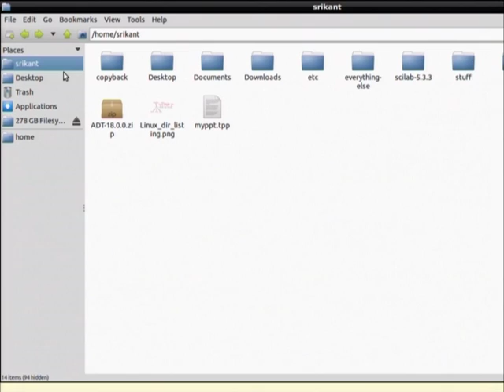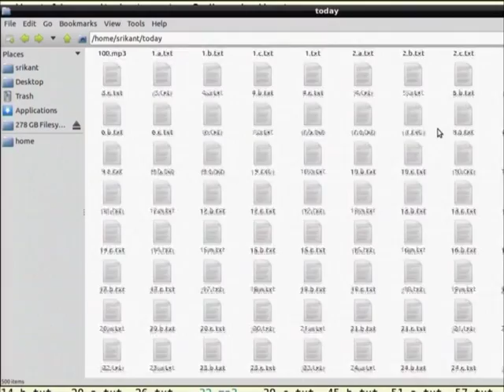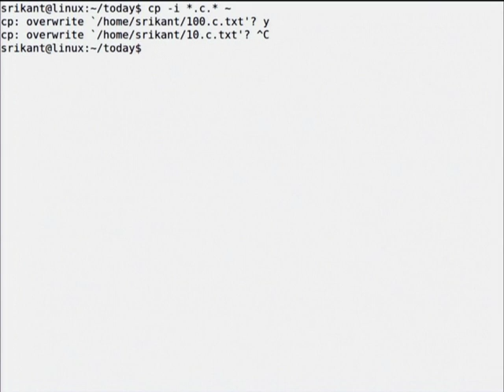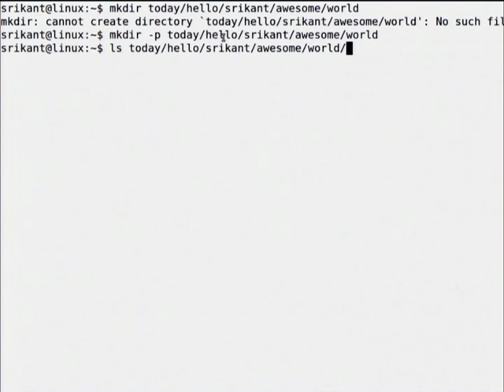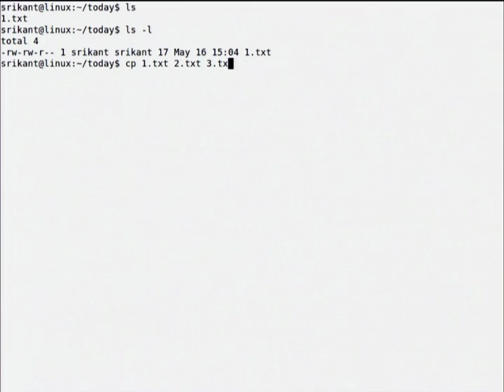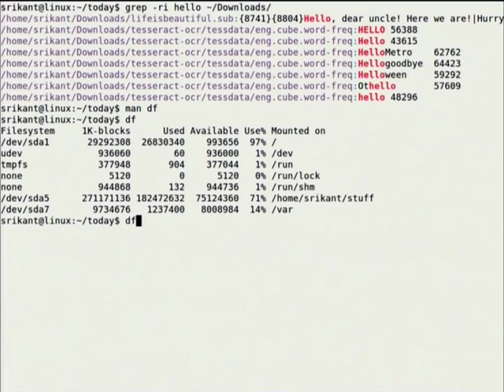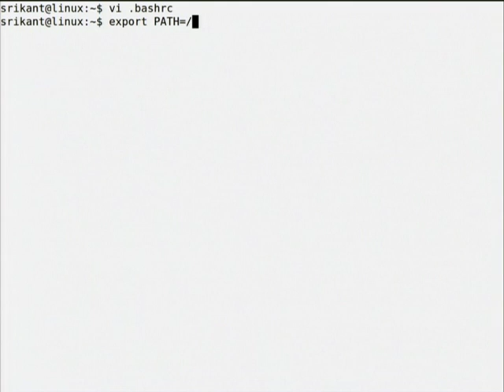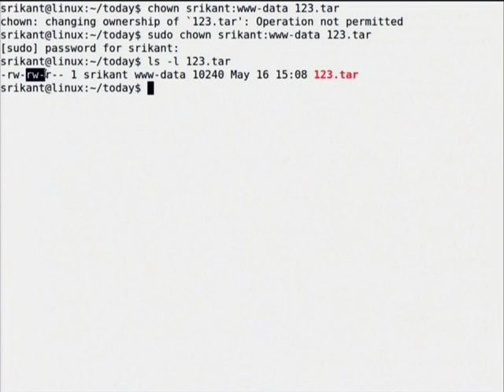SI2012 L15A Introduction to Linux and Android